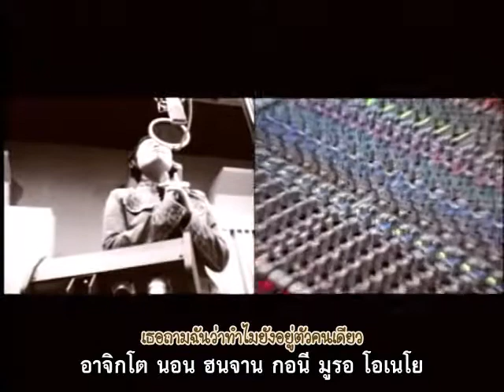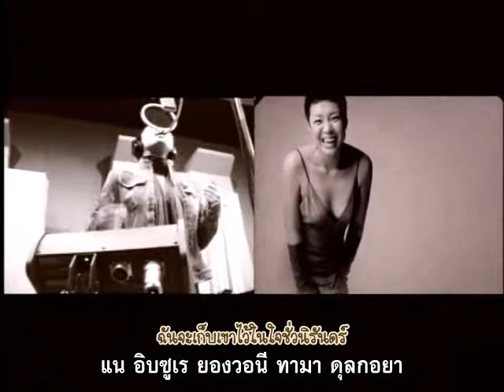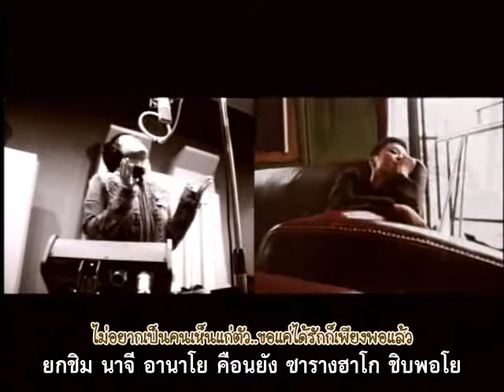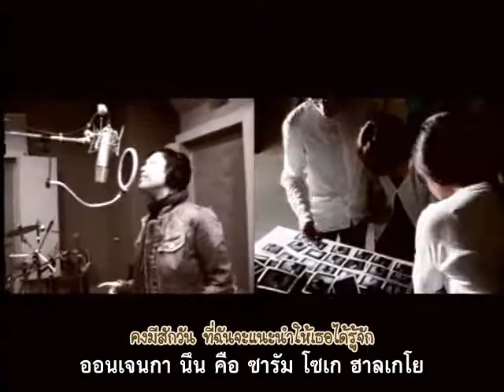[BulgiguTHSub] Lee Eun Mi - I Have a Lover (애인있어요)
Feedback appreciated!

I Have a Lover by Lee Eun Mi Thai subbed by bulgogi-subbing team. Please watch in YouTubeHQ to get the best quality.